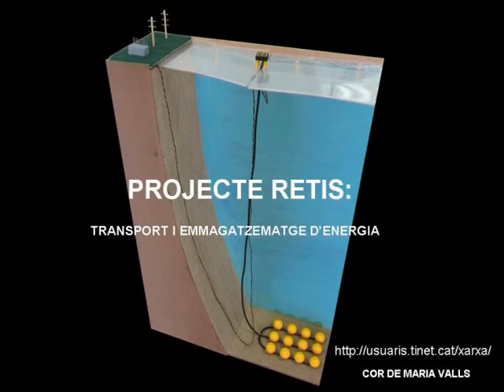3 EMMAGATZEMATGE FONS MARI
PROJECTE RETIS: TRANSPORT I EMMAGATZEMATGE D'ENERGIA
El projecte RETIS pretén estudiar l'afectació de les línies elèctriques a la fauna de la zona de l'Alt Camp (Tarragona), estudiant les torres elèctriques i elaborant un registre d'aquelles que presenten incidències. D'altra banda, aquest projecte vol estudiar el funcionament de les xarxes elèctriques (com es transmet l'energia en alta tensió, quins sistemes de protecció de la fauna s'utilitzen, etc.) realitzant maquetes i simulacions de corrent altern.

Dintre el projecte RETIS es presenta també un repte que consisteix en l'emmagatzematge de quantitats importants d'energia al mar en aigües profundes (600m de profunditat), desenvolupant maquetes que ens expliquin com fer-ho: maquetització a escala  de "globus de 20 metres" a 600 metres de profunditat; maqueta de plataforma marina flotant; maqueta de columna oscil·lant d'aigua per controlar l'estabilització de la plataforma surant; control d'una electrovàlvula de fabricació pròpia per controlar el flux de sortida d'aire a pressió; i modelització del sistema de compressió d'aire, alliberament i generació d'electricitat en una turbina.

PROYECTO RETIS: TRANSPORTE Y ALMACENAJE DE ENERGIA

El proyecto RETIS pretende estudiar la afectación de las líneas eléctricas a la fauna de la zona del Alt Camp (Tarragona), estudiando las torres eléctricas y elaborando un registro de aquellas que presentan incidencias. Por otro lado, este proyecto quiere estudiar el funcionamiento de las líneas de transporte (cómo se transmite la energía en alta tensión, qué sistemas de protección de la fauna se utilizan, etc.) realizando maquetas y simulaciones de corriente alterna.

En el proyecto RETIS se presenta también un reto que consiste en el almacenaje de cantidades importantes de energía en el mar en aguas profundas (600m de profundidad), desarrollando maquetas que expliquen cómo realizarlo: maquetización a escala  de "globos de 20 metros" a 600 metros de profundidad; maqueta de plataforma marina flotante; maqueta de columna oscilante de agua para controlar la estabilización de la plataforma flotante; control de una electroválvula de fabricación propia para controlar el flujo de salida de aire a presión; y modelización del sistema de compresión de aire, liberación y generación de electricidad en una turbina.

PROJECT RETIS: ENERGY STORAGE AND TRANSPORT

The project RETIS aims to study the power lines impact to the fauna of Alt Camp zone (Tarragona), studying the electric towers and developing a registry of the occurring  incidents. Furthermore, this project aims to study the operation of transmission lines (such as how energy is transmitted at high voltage, what are the protection systems of wildlife used, etc.), making models and simulations of alternating current.

Within the RETIS Project it is also presented a challenge consisting in the storage of significant amounts of energy at sea in deep water (600m depth), developing models that explain how to do-it: scale models of " 20 meters balloons " at 600 meters deep, model of floating offshore platform, a model of oscillating water column to control the stabilization of the floating platform, a control valve for controlling self-produced flow of pressurized air output and modeling system of air compression, release and generation of electricity in a turbine.